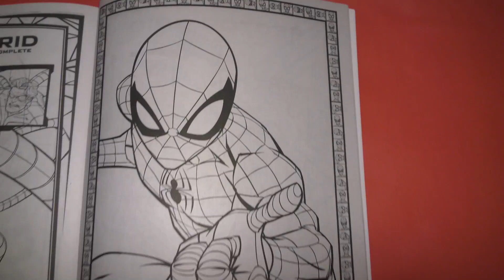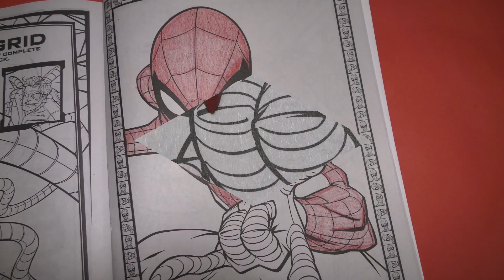Coloring Spider Man| Spider Man Coloring Page| Marvel Spider Man Coloring Book| YES Toys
Coloring Marvel Spider Man| Marvel Spider Man Coloring Page| Marvel Spider Man Coloring Book| YES toys

Today on YES Toys we are coloring in our new Marvel Spider-Man Coloring Book. The coloring page we are coloring today has our favorite neighborhood Spider-Man

YES Toys is a channel where we can have fun with coloring, cars and so much more.
*Always ask an adult for help!